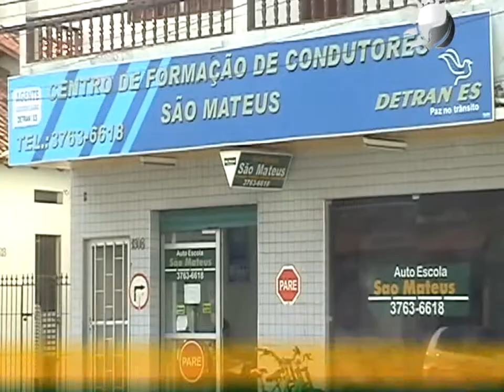VHT CFC SAO MATEUS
Tema: COMERCIAL DE TV
Cliente: AUTO ESCOLA SAO MATEUS
Duração: 30 segundos
Produção: MS-PRODUÇÕES